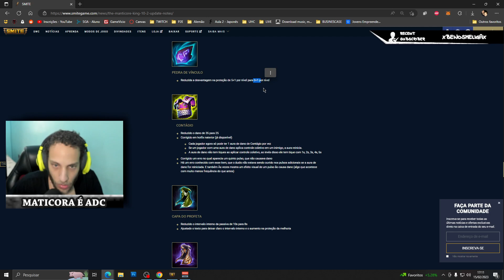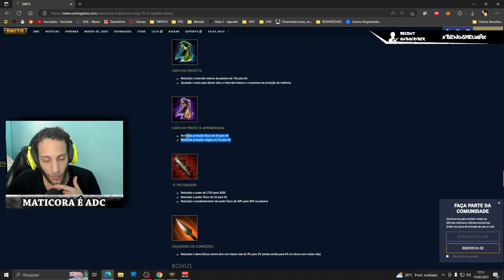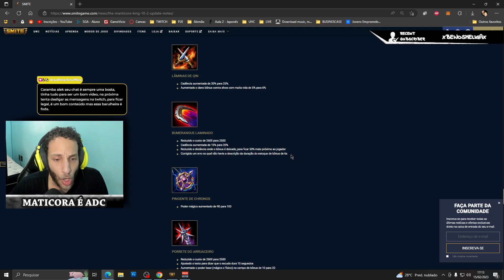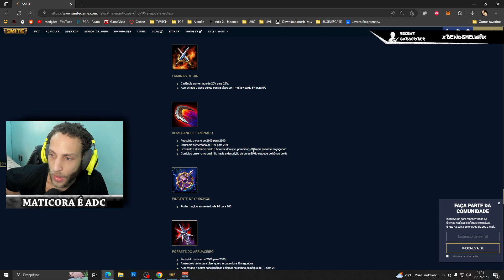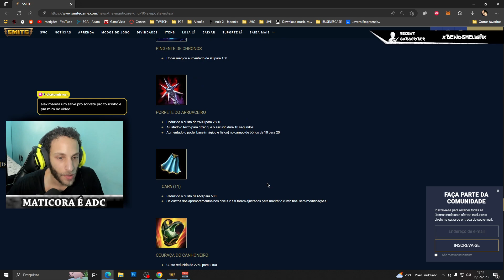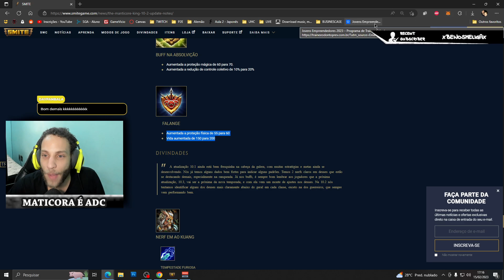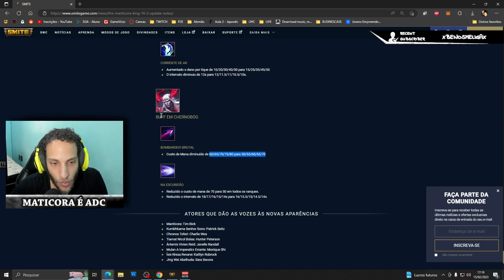O que mudou? ITENS E DEUSES: BUFFS, NERFS, AJUSTES | Patch Notes 10.2, SMITE BR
(lives todo dia sim e dia não) a partir das 14h!

CREDITOS PROS SEUS JOGOS E DAR

UMA MORAL PRO CANAL? NA PORTAL DOS CRÉDITOS ISSO É POSSIVEL ACESSANDO